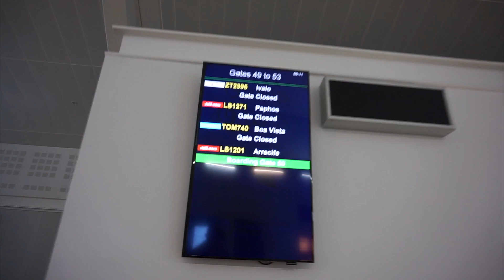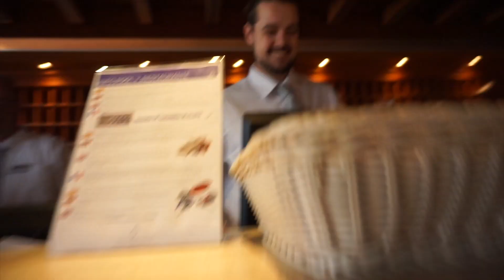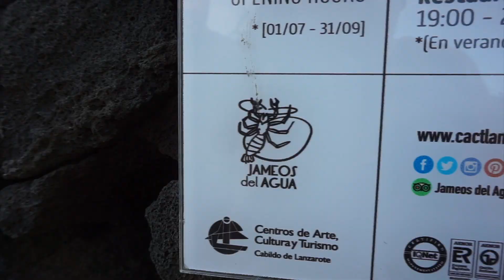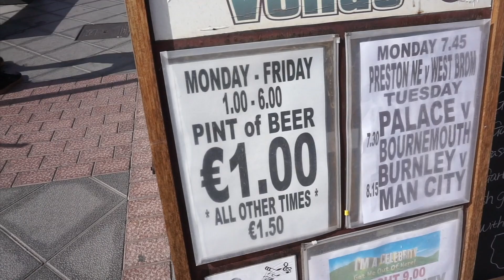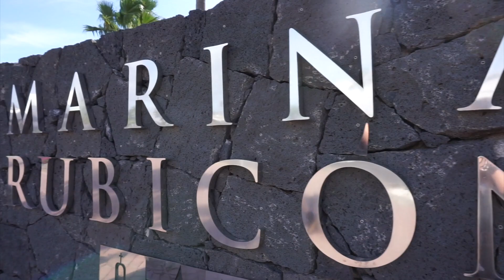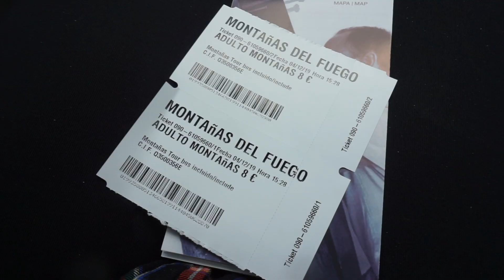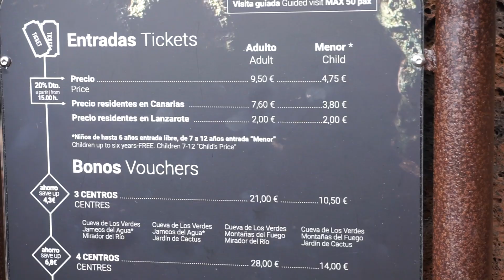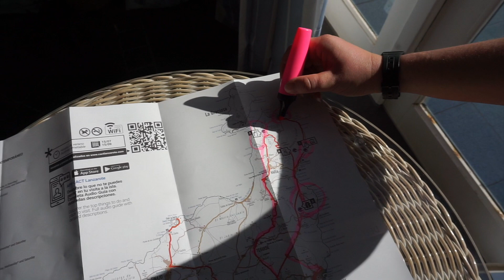INCREDIBLE Things to see & do in LANZAROTE in ONE WEEK with a car | Road trip with Jet2CarHire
Here is a big juicy vlog of us spending one week in Lanzarote with Jet2CarHire and this video breaks down things to do and places to see on this beautiful Canary island!

Lakely inspired - Monroe

DEBUT BOOK OUT NOW!
📖 PAPERBACK 📖
(or search Alyshia Ford on your local Amazon site)

🔴 Important stuff 🔴

✈ About PsychoTraveller ✈

* Links marked with * are affiliate codes/links which mean if you sign up/buy a product, at no extra cost to you, I make a little bit of money to help me maintain my channel and blog!